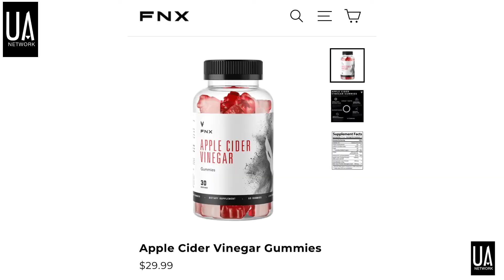YEARLY RAP-UP/ BIG CONVERSATION ft HOMEBOY | HAPPY NEW YEAR!!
Illmac , Wifey and Ski sot Down with homeboy. They discuss a few powerful topics and get right to the hard topics! From politics to hiphop tune In and hope you enjoy!